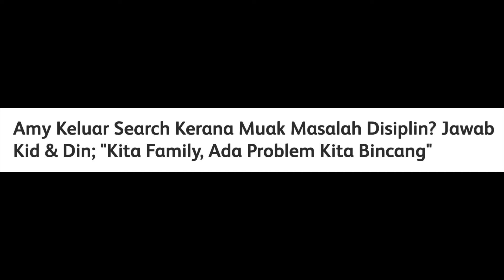AMY KELUAR SEARCH KERANA MUAK MASALAH DISIPLIN?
Amy Keluar Search Kerana Muak, Masalah Disiplin? Kita family, ada masalah kita bincang.

"Kalau boleh, saya tidak mahu sebut sangat tentang hal ini. Rasanya lebih sesuai jika kami berhubung sesama sendiri dan berbincang. Hal ini soal dalaman, nanti kalau berbalas ia akan berpanjangan.